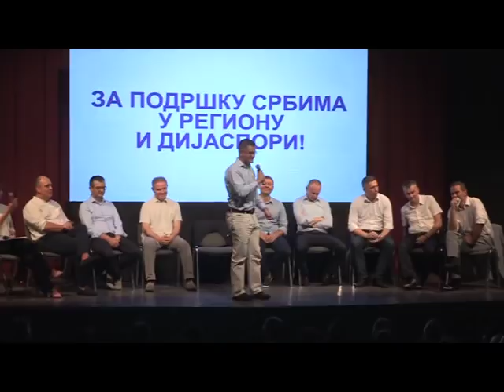SAVEZ ZA SRBIJU 01.08.2018. ŠABAC